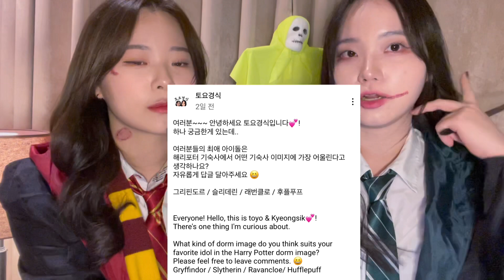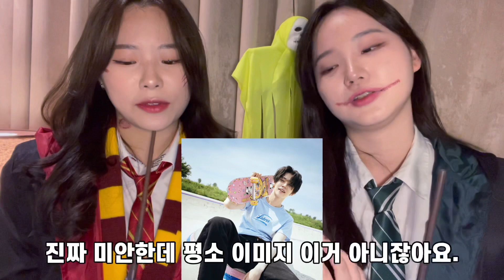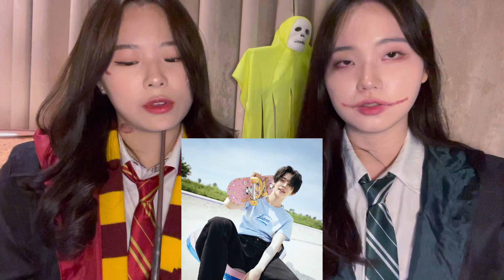🎃[ENG]아이돌 호그와트 기숙사 관상 토론회 | 내 최애는 그리핀도르상? 슬리데린상!| BTS, NCT, TXT, 더보이즈, 엔하이픈, 세븐틴,에이티즈, 스키즈, 샤이니 |할로윈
호그와트 배경음악 출처